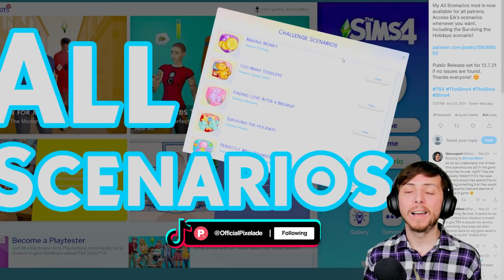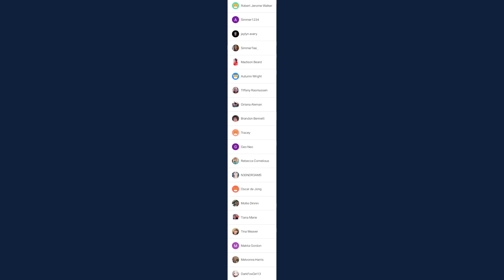GOODBYE TO "LIMITED TIME" SCENARIOS